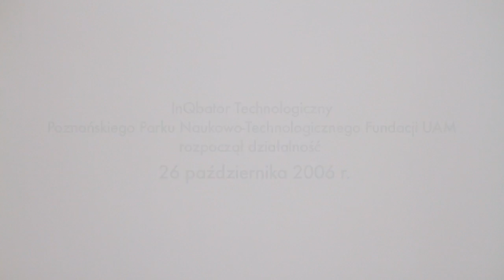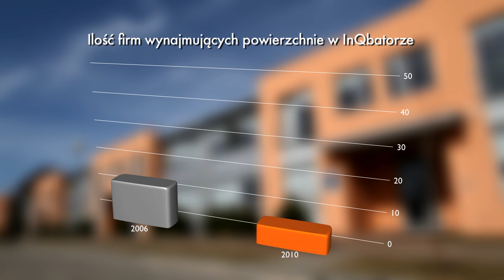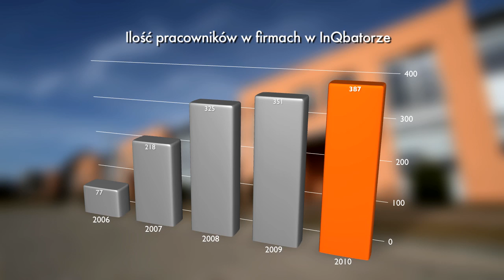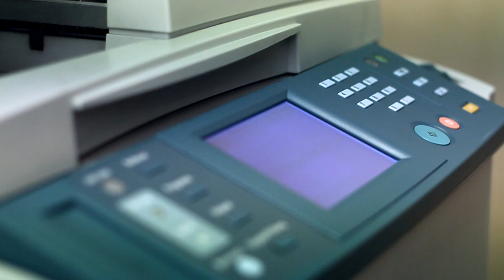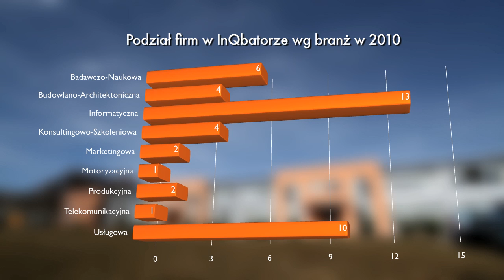Poznaj InQbator / film prezentacyjny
Kolejny film promocyjny dla InQbatora Poznańskiego Parku Naukowo-Technologicznego Fundacji UAM prezentujący jego inicjatywy oraz możliwości oferowane lokatorom.

Producent: Mateusz Leoński
Reżyser: Marek Polaszewski
Kierownik produkcji: Wika
Zdjęcia: Marek Polaszewski
Operator kranu: Rafał Cielek
Aktor: Michał Gołaś
Dźwięk: Maciej Sidorowicz
Asystent planu: Tomek Niwiński
Montaż: Paweł Grześ

Kamereon Media is the producer of this video